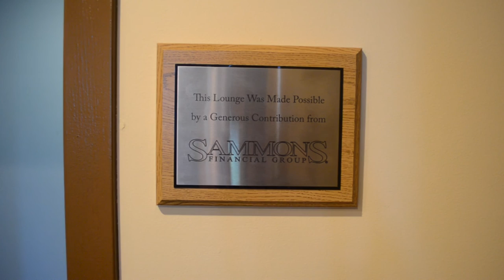Sammons Lounge at Deborah's Place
Sheila lives in the Patty Crowley Apartments at Deborah's Place. See how the Sammons Lounge in Room 411 is important to her health.

Thanks to a generous grant from Sammons Financial Group, this room was renovated in 2015 so that women like Sheila have an improved space to prepare meals, work on their studies, and more.